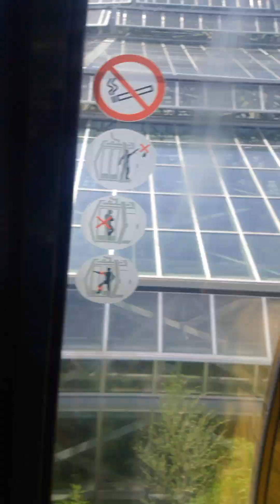télécabine parc de Beauval